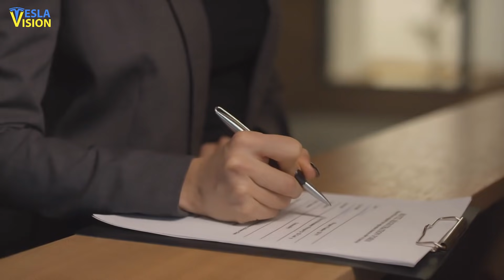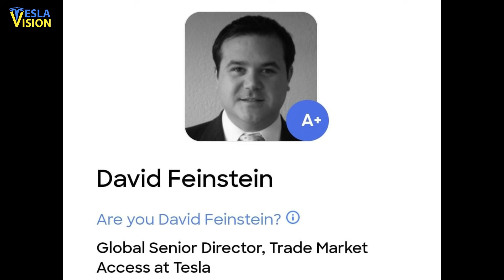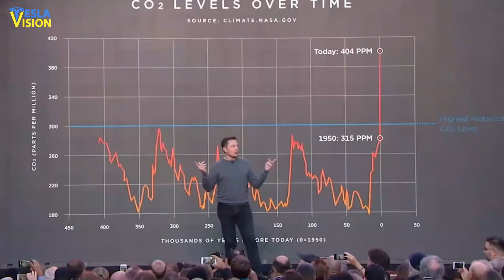THIS IS INSANE! Giga Berlin Production Can 10X Because of This Expansion!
Tesla has officially submitted an expanded application for construction permits in order to build more facilities in Grünheide south of Berlin. The most notable addition will be a battery cell factory.
The Ministry of Agriculture, Environment and Climate Protection (MLUK) of the State of Brandenburg, announced on June 3 that Tesla has revised its application for construction permits at the Giga Berlin production facility. According to the ministry, Tesla wants to add a battery production facility there. Tesla has been planning to build a major battery manufacturing facility in the vicinity of its Giga Berlin for quite some time now. Since the very first announcement of the plans for Giga Berlin proper (back in 2019), the facility has been thought of as Tesla’s Europe operations hub. In July 2021, Tesla intends to start Model Y production at its Gigafactory Berlin with the vehicles made there being exported across the European continent to meet a growing demand for Tesla EVs. Tesla electric vehicles are popular in several countries in Europe, including Germany, France and Norway. As the demand for Tesla EVs continues to surge, the EV maker needs to continue expanding its battery production operation. In its press release, the Ministry of Agriculture, Environment and Climate Protection (MLUK) of the State of Brandenburg talked about the company installing a “corresponding auxiliary device for vehicle production.”  According to the agency, the planned battery production facility could have an estimated manufacturing capacity of 100 gigawatt-hours per year, however the capacity could be increased to between 200 and 250 gigawatt hours per year. The automaker is expected to produce 46-80 lithium-ion cells at this new facility. The new, in-house developed 4680-type cylindrical cell was unveiled at the Battery Day last September and is expected to give Tesla cars an extended range, more power, and performance than the previously used 21-70-type cylindrical cells. Tesla has been aware that the 4680 lines in Berlin will not take care of the initial production phases at the factory. Instead, it will rely on suppliers and its Kato Road 4680 lines in the United States to take care of the first months of production at Giga Berlin.

🎥 THIS IS INSANE!!! Nobody Expected This Update From Tesla!